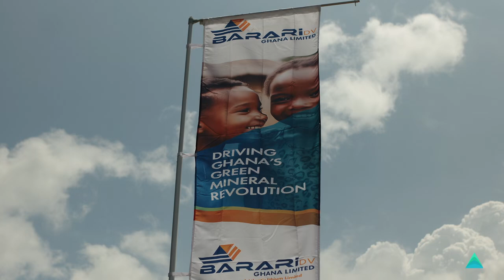Ewoyaa Lithium Project – EPA Public Hearing in Krofu, June 2024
Atlantic Lithium is an AIM, ASX, GSE and OTCQX-listed lithium company advancing its flagship project, the Ewoyaa Lithium Project, a significant lithium spodumene pegmatite discovery in Ghana, through to production to become the country's first lithium-producing mine.

The Definitive Feasibility Study for the Project indicates the production of 3.6Mt of spodumene concentrate over a 12-year mine life, making it one of the largest spodumene concentrate mines in the world.

The Project, which was awarded a Mining Lease in October 2023, is being developed under an earn-in agreement with Piedmont Lithium Inc.

Atlantic Lithium holds a portfolio of lithium projects within 509km2 and 774km2 of granted and under-application tenure across Ghana and Côte d'Ivoire respectively, which, in addition to the Project, comprises significantly under-explored, highly prospective licences.